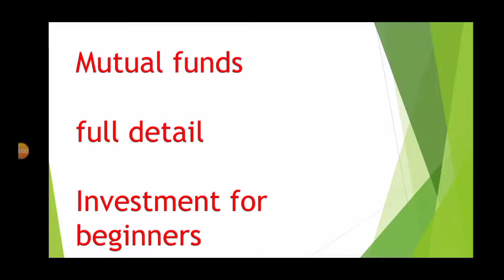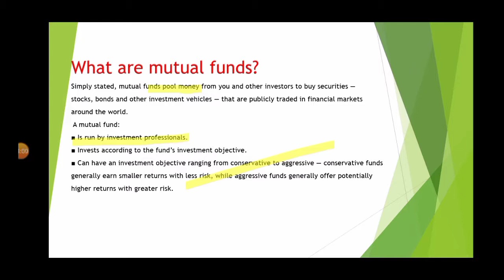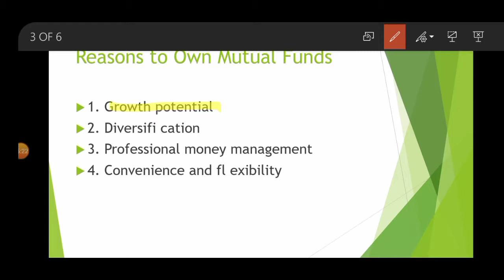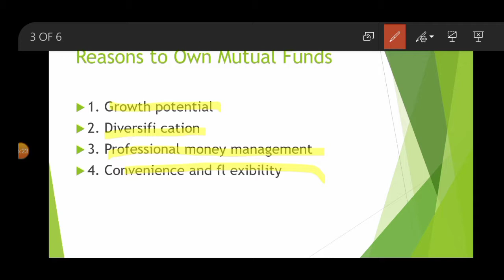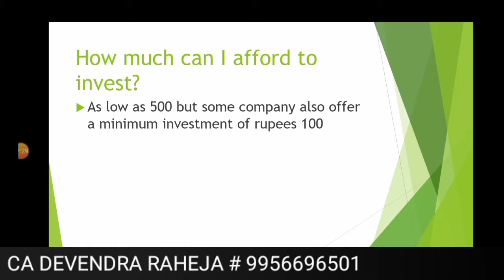Mutual funds | Is it safe to invest in Mutual funds | SIP